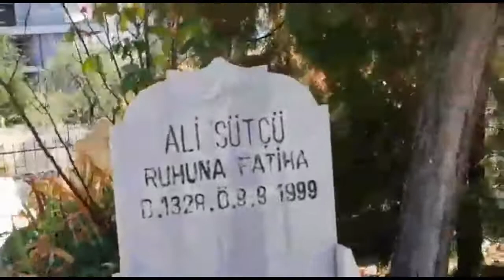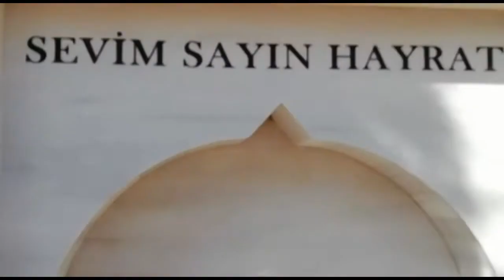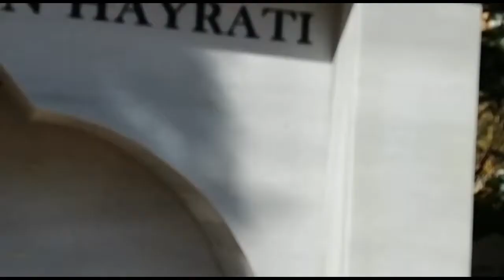JALAN JALAN KEKUBURAN DI TURKI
Terimakasih sahabatku yang udah dukung Cahnnel ini.. semoga kalian sehat selalu dan reskinya nambah terus.. Amin.. SALAM dari Turki..